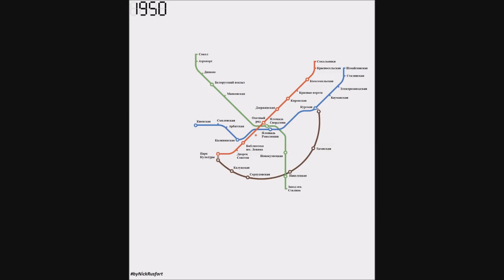Линии Московского Метро. Часть 1. ТРЕТИЙ ПЕРЕСАДОЧНЫЙ КОНТУР. Краткая информация и ближайшие планы.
Всем привет. Это мое первое видео. Здесь я пытаюсь рассказать о Московском метрополитене как можно больше. Это видео об одиннадцатой линии метро (ТПК). Я рассказал краткие подробности об этой линии. Если вы хотите больше информации о ТПК, пишите в комментариях.